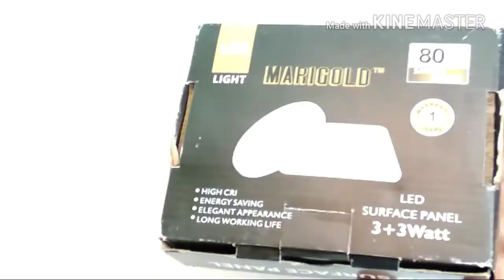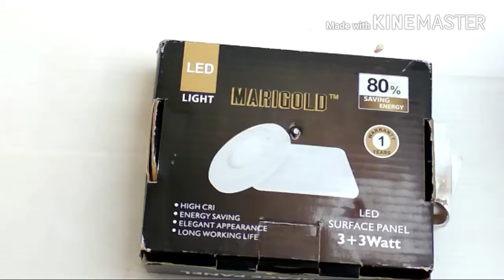How to make rotating display stand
Hi guys

In this video I will show you how to make rotating display stand